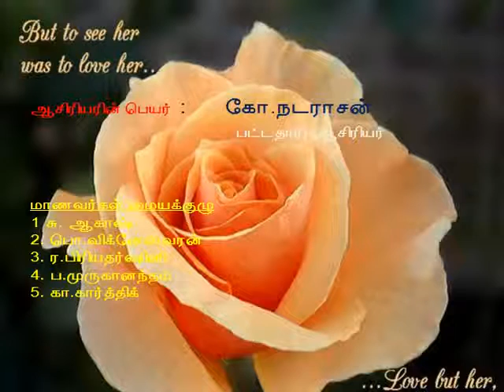G N TR